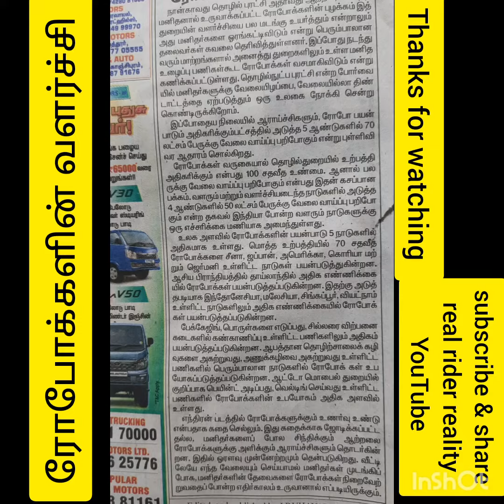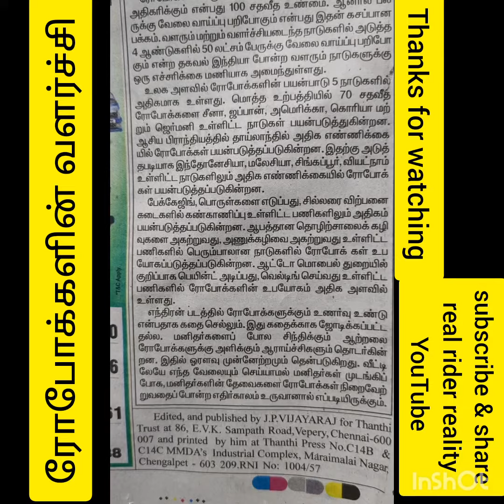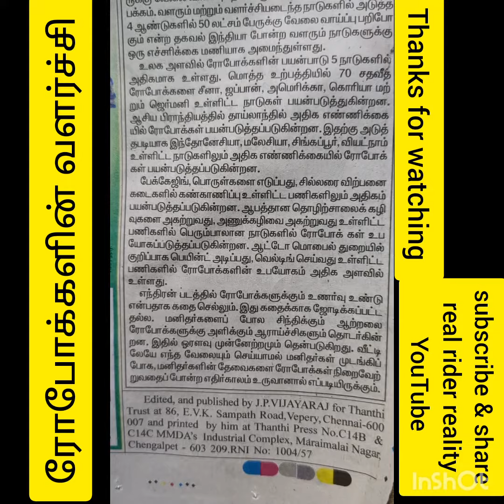# ரோபோக்களின் வளர்ச்சி வளர்ச்சி வேலையின்மை தினத்தந்தி real rider reality #